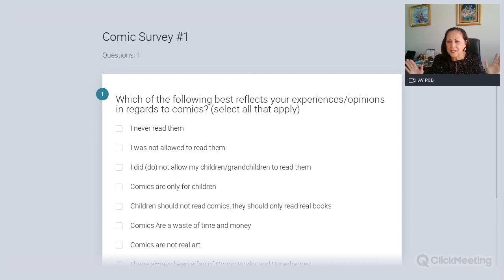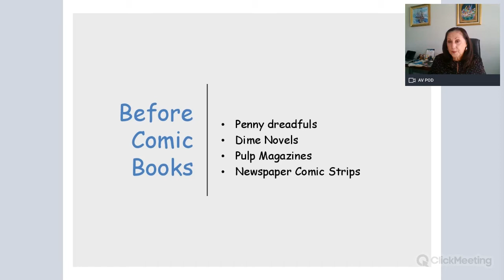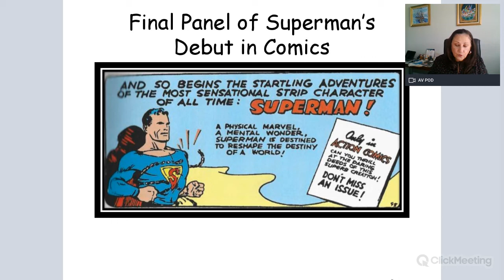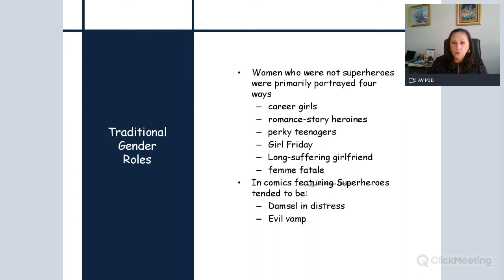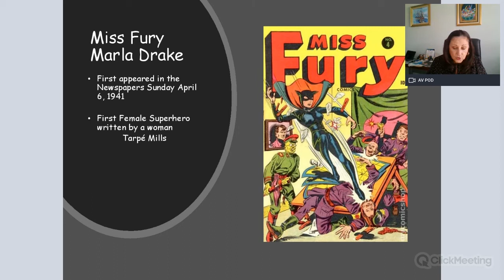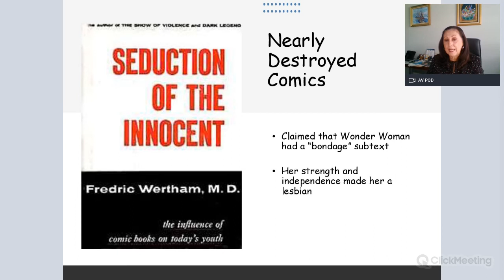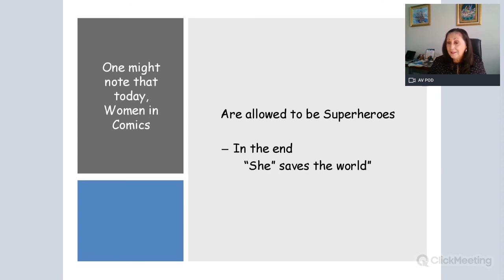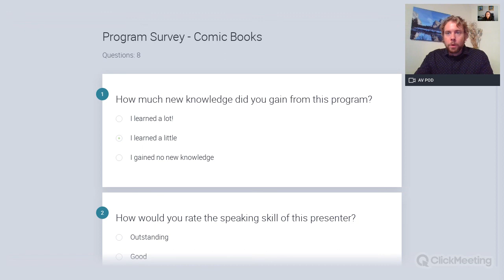Female Superheroes: What are Their Real Powers?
An examination of the perceptions of women in popular culture through comic books and how this culture has changed over time.

Professor emeritus and avid comic collector, Magdalena Lamarre, will give an examination of the perceptions of women in popular culture through comic books and how this culture has changed over time.

This event is funded by the Florida Humanities Florida Talks: At Home! program.